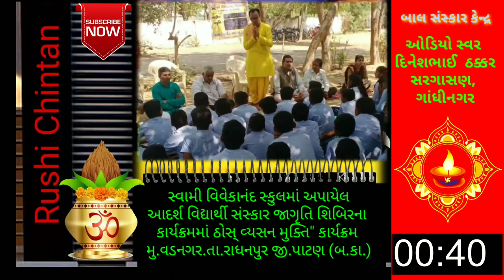આદર્શ વિદ્યાર્થી સંસ્કાર જાગૃતિ શિબિર